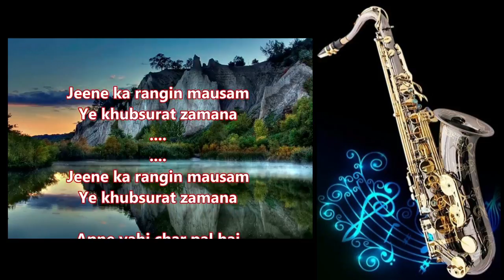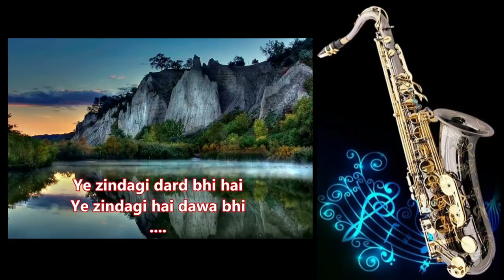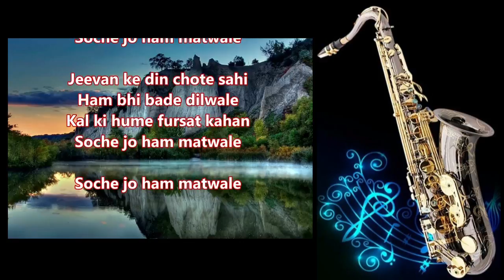#679: Jeevan Ke Din Chhote Sahi -Saxophone Cover | Happy Birthday Kishore Kumar Sahab|Bade Dil Wala